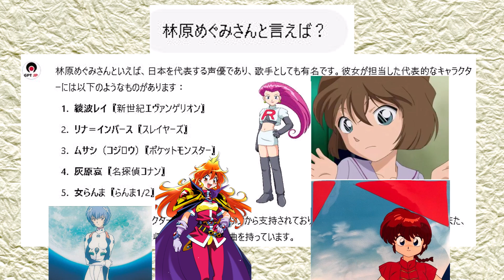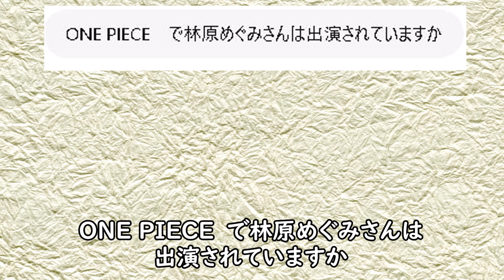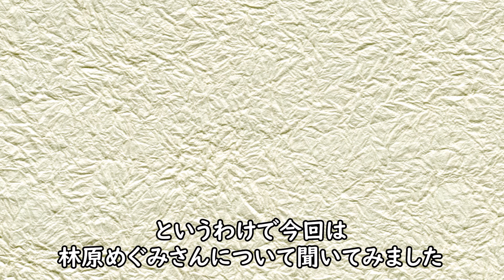チャットGPTに林原めぐみさんについて質問してみた！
今回はチャットGPTに林原めぐみさんについて聞いてみました。
チャットGPTは果たしてどこまで合っているのか？